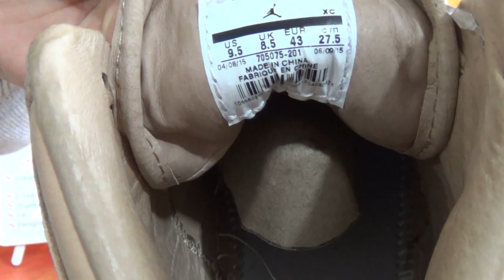Authentic Air Jordan 1 Pinnacle Vachetta Tan HD Unboxing Review From authenticaj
Authentic Air Jordan 1 Pinnacle Vachetta Tan

◆◇ Kik/Wechat/Snap: authenticaj

◆◇ Skype: authenticajcom